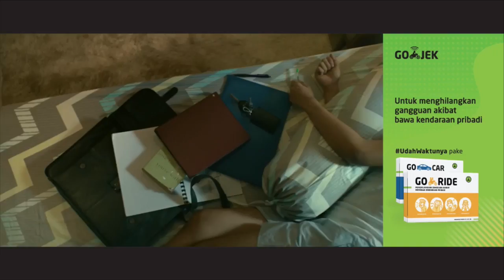IBL GOJEK Tournament 2018 - Stapac Jakarta vs Hangtuah